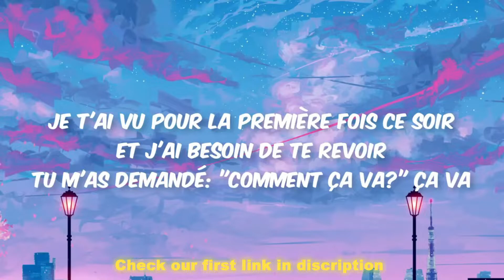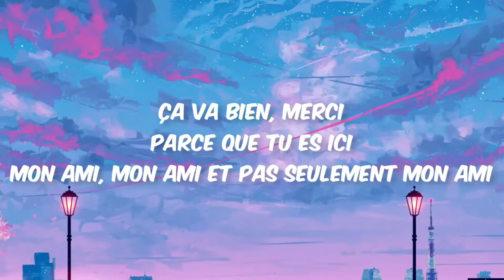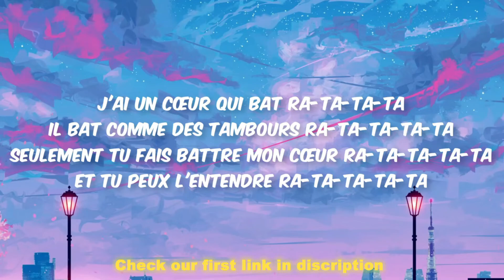Serena & Andrei Banuta - Mon Ami (Ratata) (Lyrics)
Lyrics:
Je t'ai vu pour la première fois ce soir
Et j'ai besoin de te revoir
Tu m'as demandé: "Comment ça va?" Ça va
Ça va bien, merci
Parce que tu es ici
Mon ami, mon ami et pas seulement mon ami
Je me sens "Oh, la, la"
Quand je te vois comme ça
Mon ami, mon ami
J'ai un cœur qui bat ra-ta-ta-ta-ta
Il bat comme des tambours ra-ta-ta-ta-ta
Seulement tu fais battre mon cœur ra-ta-ta-ta-ta
Et tu peux l'entendre ra-ta-ta-ta
J'ai un cœur qui bat ra-ta-ta-ta
Il bat comme des tambours ra-ta-ta-ta
Et tu peux l'entendre ra-ta-ta-ta-ta
Tu m'as vu la première fois ce soir
Et tu ne pouvais pas dire "Au revoir"
Je danse pour toi comme si c'était la première fois, mon amour
Danse pour moi comme si c'était la dernière fois